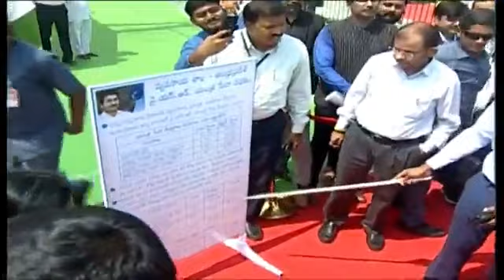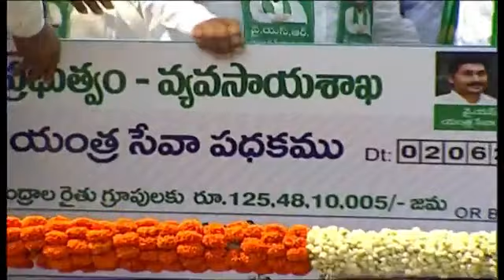13 June 2023(1)